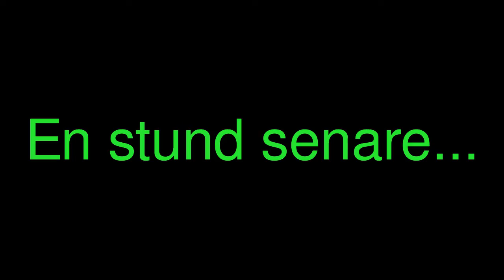Zontagning: SmallIsland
En liten videosnutt från när jag tar vattenzonen SmallIsland vid Ölandsbron efter att WombaWomba kommit med ett roligt förslag. Den som först tar en av Kalmars vattenzoner får välja en dag då den andra inte får turfa något (i Kalmar).